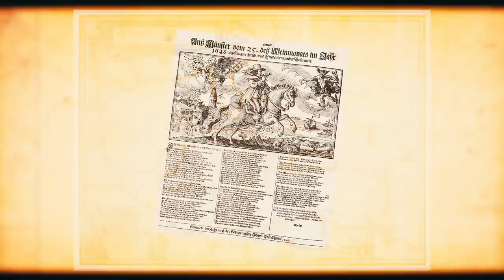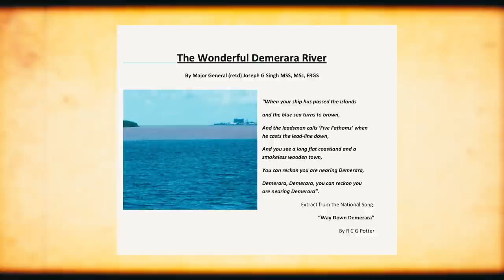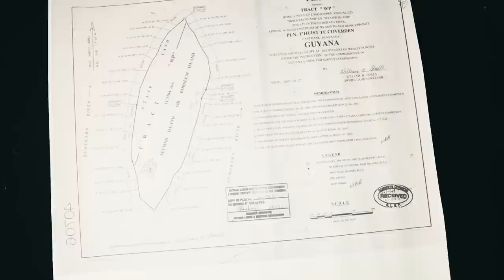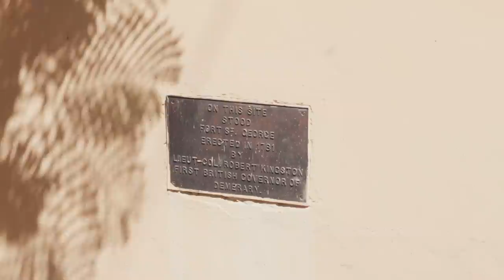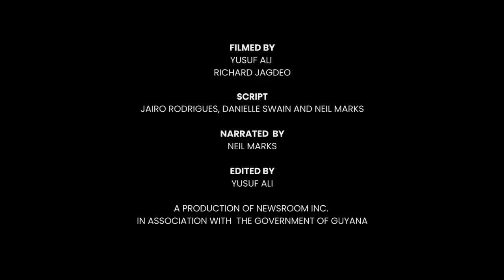GUYANA: Retracing Demerara’s first capital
Georgetown was not always the capital of Guyana. In this seventh episode of the series GUYANA, the News Room’s Neil Marks retraces the beginning of the Dutch occupation of Demarara almost 300 years ago and went to find the island that served as the administrative capital….